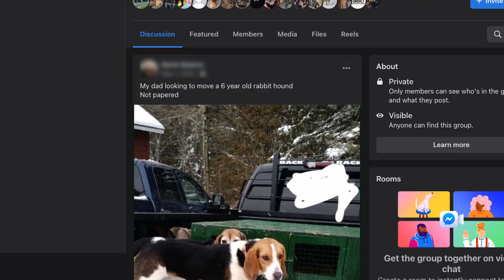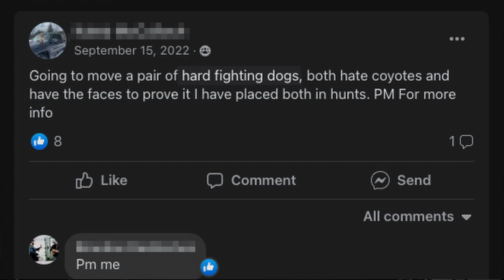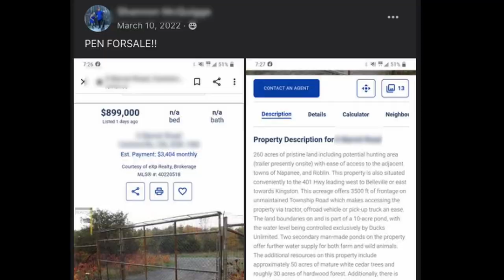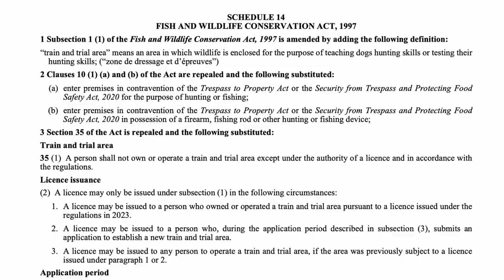Shocking Exposé: Penned Dog Hunting in Ontario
Animal Justice’s new undercover exposé gives shocking behind-the-scenes look at violent penned dog hunting in Ontario, as the province passes bill to expand the bloodsport.

Our investigator saw first-hand the terror that coyotes endure while they’re being chased down by dogs with no way to escape their enclosure 💔